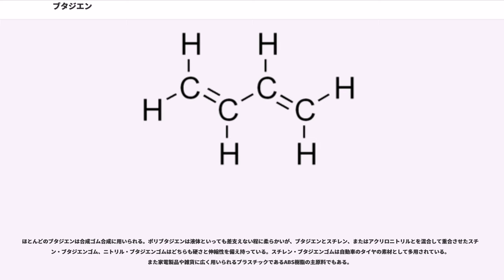ブタジエン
ブタジエン () は、分子式 CH で表される二重結合を2つ持つ不飽和炭化水素の一つである。単純にブタジエンと言った場合、ほとんどの場合は1,3-ブタジエン (CH=CH-CH=CH) を指す。1,3-ブタジエンはもっとも単純な共役ジエンであり、SBR（スチレン・ブタジエンゴム）などの合成ゴム生産における重要な工業中間体である。

もう一方の異性体として集積ジエンの1,2-ブタジエン (CH=C=CH-CH) が存在するが、どちらも常温常圧下で無色の気体である。

1,2-ブタジエンは工業的に重要ではないため、以下は特に断らない限り1,3-ブタジエンについて詳述する。

1863年、フランスの化学者がアミルアルコールの熱分解により炭化水素を単離したと報告したが、当時は構造決定までには至らなかった。1886年にヘンリー・アームストロングが石油の熱分解により単離し、この炭化水素が1,3-ブタジエンであると決定された。1910年にはロシアの化学者 が、ブタジエンを重合させゴム状の高分子を合成した。しかしながらこの高分子は天然ゴムに比べると柔らかすぎたため、自動車のタイヤなどに使用することはできなかった。

ブタジエンは第二次世界大戦の少し前に工業利用されるようになった。大戦前、大英帝国（イギリス）は天然ゴム生産をコントロールする立場にあり、対戦国に対して天然ゴムの供給制限をかけることが可能な状況であった。しかし1929年にドイツのIG・ファルベン社の社員であったエドゥアルト・チュンカー (Eduard Tschunker) とヴァルター・ボック (Walter Bock) が、自動車のタイヤに利用できる程度の強度を持ったスチレンとブタジエンの共重合体を開発した。この合成法は急速に世界中に広まり、ソビエト連邦とアメリカ合衆国ではエタノールを原料として、ドイツでは石炭由来のアセチレンを原料として製造されるようになった。

アレン骨格を有する1,2-ブタジエンより、共役ジエンである1,3-ブタジエンが安定である。実際、1,2-ブタジエンは1,3-ブタジエンより53.2 kJmolだけ不安定である。

1,3-ブタジエンのビニル基CH間の結合長1.48 Åは通常の炭素-炭素間の単結合長1.54 Åより短い。このことは、ビニル基間の結合が単結合ではなく、二重結合性を帯びていることを示唆している。

アメリカ合衆国や西ヨーロッパ、日本などではブタジエンは接触分解を用いて、エチレンや他のオレフィン類と同時に製造している。脂肪族炭化水素を蒸気と一緒に900以上の高温に加熱すると、脱水素を起こしブタジエンなどの不飽和炭化水素へと変換される。エタンなどの分子量が小さな脂肪族炭化水素を用いるとエチレンが合成されるが、より分子量の大きい脂肪族炭化水素を用いるとブタジエンや芳香族炭化水素が合成される。

接触分解により製造された炭素数が同じ炭化水素群からブタジエンのみを単離する際には、通常アセトニトリルやジメチルホルムアミドなどを用いて液-液抽出を行った後に蒸留により精製している。

ブタジエンはブタンの触媒的脱水素によっても合成される。1957年、商業プラントがアメリカヒューストンに最初に設立された際には、年間65,000トンのブタジエンが製造された。

東ヨーロッパや中国、インドなどではエタノールからブタジエンが合成されている。接触分解により大量に合成されるブタジエンと比較すると価格面では劣るが、エタノール経由の製造法は初期投資が小さいため小スケールのプラントで製造するのに好都合だったためである。大きく分けて2つの合成法がある。

1つめの合成法はセルゲイ・レベデフにより発見されたもので、エタノールを金属触媒下で高温に加熱してブタジエンと水素、水へと変換するものである。
このプロセスは第二次世界大戦中、および戦後のソビエト連邦の合成ゴム製造の中心となった方法であり、2006年現在でもわずかながらロシアや東ヨーロッパでプラントが稼働している。

もう一つの方法はロシアの化学者Ivan Ostromislenskyにより発見された方法であり、エタノールを酸化しアセトアルデヒドとした後に、タンタル / 二酸化ケイ素の触媒下でエタノールを加え325–350℃に加熱することでブタジエンを得るというものである。
このプロセスは第二次世界大戦中のアメリカの合成ゴム製造の中心となった方法であり、2006年現在でも中国やインドで用いられている。

ほとんどのブタジエンは合...